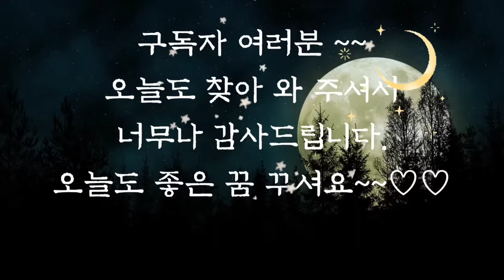🌜듣다보면 잠드는 옛날이야기 중간광고 없이 3시간 듣기🌛/꿈속에서 만난 아버지/전래동화/옛날이야기/동화/수면동화/오디오북/잠자리동화/설화/신혜/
꿈속에서 만난 아버지 (0:00)
못된 사또 (6:11)
노인과 바둑 내기 (11:37)
다시모인 세식구(16:39)
달로 간 절굿공이 (20:33)
고씨의 영혼 (26:31)
언니 바위 아우바위 (32:03)
뻐꾹새이야기 (36:49)
가는 개미의 허리 (39:58)
장님과 돈 300냥 (44:54)
비단과 갈대자루 (52:26)
소쩍새 이야기.(57:18)
어머니를 살린 효녀(ㅣ:00:41)
 돼지와 머슴 (1:06:20)
아버지를 살린 소녀 (1:20:18)
기운센 소 (1:27:38)
나무꾼과 호랑이 (1:33:38)
작아진 고깃덩이 (1:42:58)
착한 며느리와 호랑이 (1:49:45)
병에 걸린 호랑이 (1:57:20)
여우를 잡은 개 (2:02:23)
선비를 살린 개 (2:12:19)
해인사 이야기 (2:25:08)
왕을 지킨 개 (2:36:20)
고양이와 싸운 개 (2:45:14)
사람이 된 개 (2:57:28)
이야기 정리 및 의견(3:03:55)

전래동화에는 많은 동물들이 나오지만 그중에 호랑이 다음으로 많이 나오는 동물이 개 인 것 같습니다. 오늘은 개와 관련된 이야기들을 들려드렸습니다.
개는 예로부터 인간과 가까이 지내는 동물이어서 그런지 이야기 속에서도 충직하고 똑똑하고 은혜를 갚을 줄 아는 동물로 나옵니다.
개에 관한 옛 이야기를 읽으면서 개가 우리에게 얼마나 충성스럽고 가족 같은 동물인지를 다시 한 번 생각하게 되었습니다.